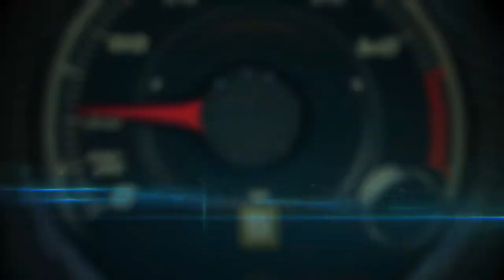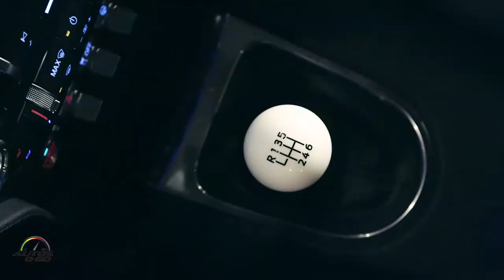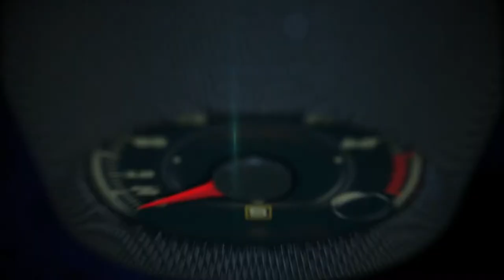Ford Mustang Bullit 2019, heredero de la leyenda de 1968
Develado en el Auto Show Detroit, el Ford Mustang Bullit 2019 es un modelo de edición limitada que será producido para celebrar el 50 aniversario de la legendaria película estelarizada por Steve McQueen y

Además del debut del nuevo modelo, el Ford Mustang GT fastback 1968 original, que condujo McQueen en la galardonada película, fue presentado en el escenario Ford  de Detroit, con lo que se puso fin a un misterio que duró 40 años sobre su paradero.